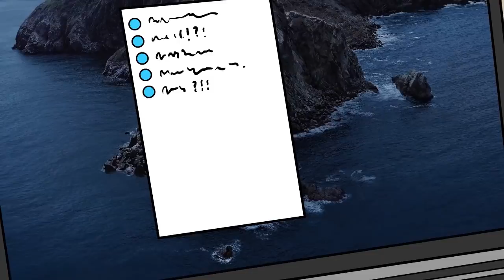Ein Kerl stalkte mich über Tik Tok und kam mir viel zu nahe (Creepy story -Deutsch)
Schaltet alle ein! :-D am MITTWOCH 15 UHR / FREITAG 15 UHR / SONNTAG 15 UHR